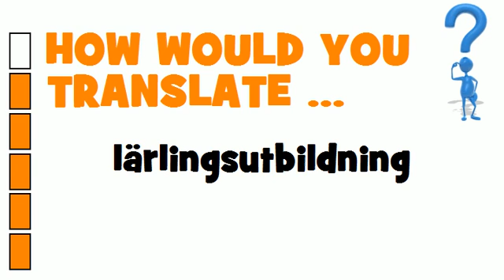SWEDISH TRANSLATION QUIZ = lärlingsutbildning